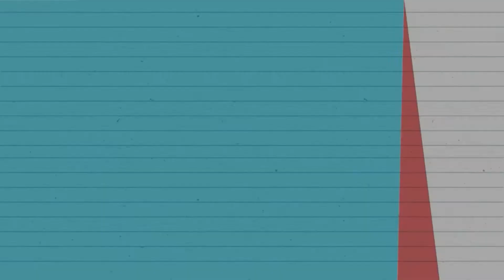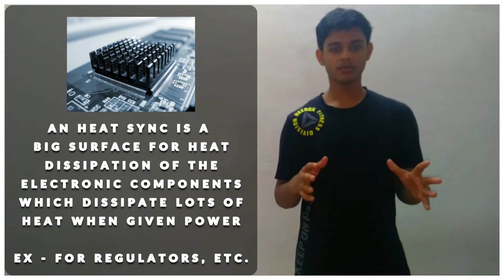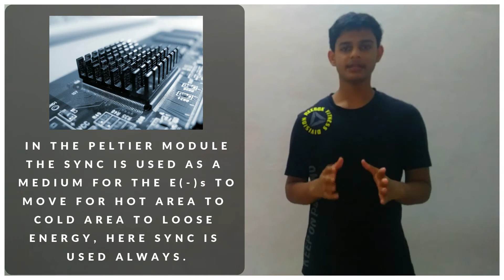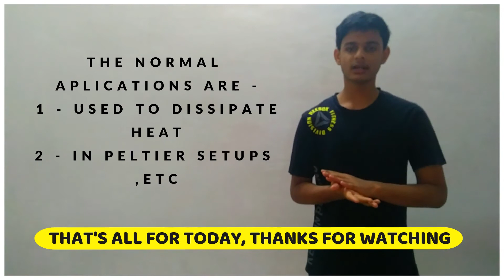HEAT SYNC | USES | HOW TO USE?? | USE WITH PELTIER | CPU FANS | WHAT TO DO?? | L15 || MR.FU-TECH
Learn about the HEAT Sync and the main application / uses and how to use

MADE BY -

MR.FU-TECH (ORIGINALLY)

SOFTWARE USED -

FILMORA WONDERSHARE 9 2020 (FULL VERSION)

SHOT BY -

UNKNOWN

1- C.J. HARRIS TRAP CLASSIC

2 - GROOVY SKA FUN TIME

ID: "mr_fu_tech_01"